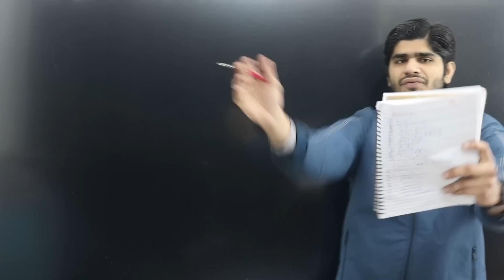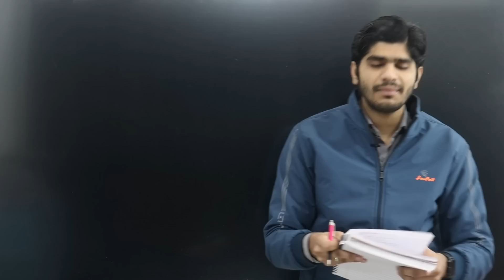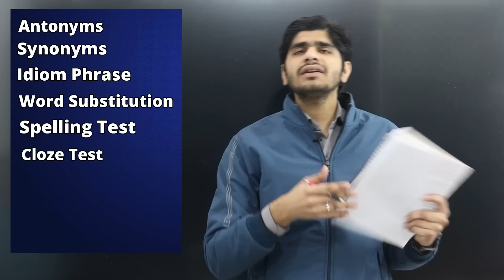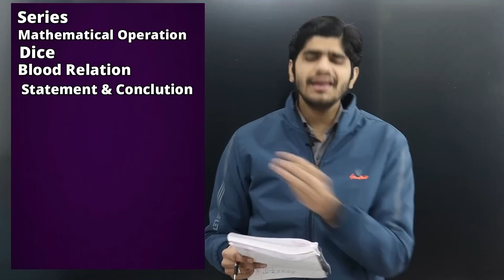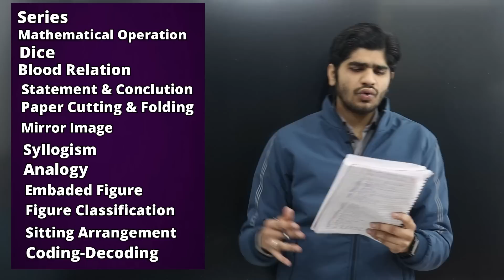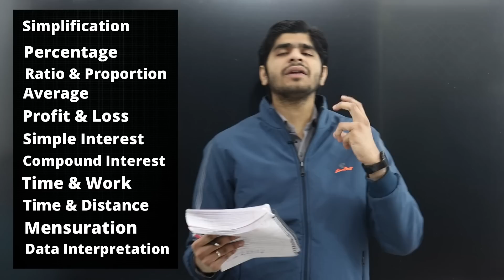Top Scoring Topics for SSC MTS/Havaldar Exam | ये जरूर पढ़के जाना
NOW, you Can Buy Combo of our Book GS books
General Awareness Subjective Book
General Awareness Objective (MCQ) Book